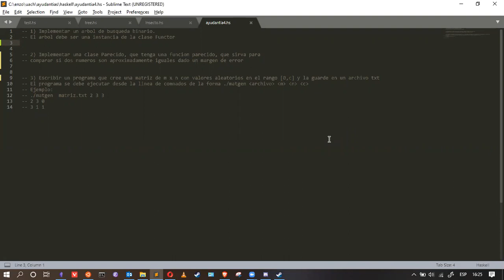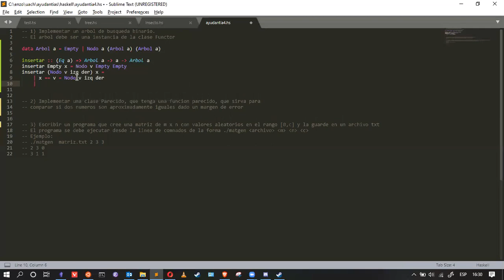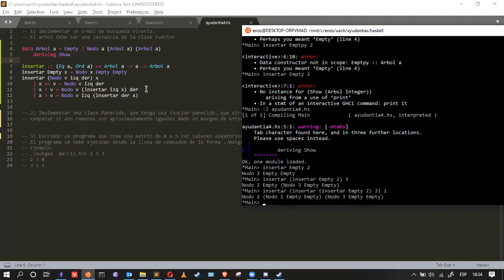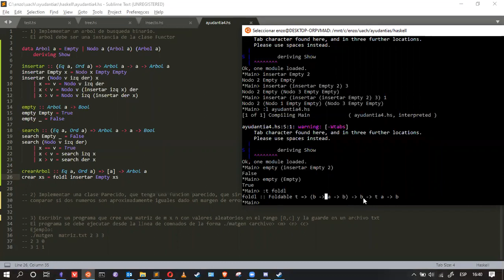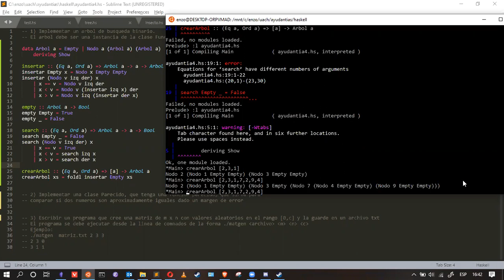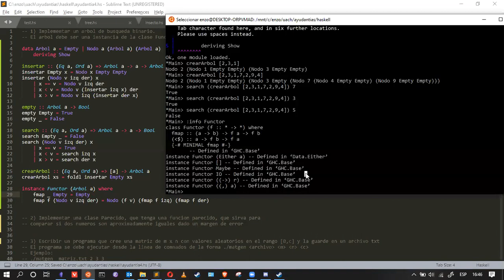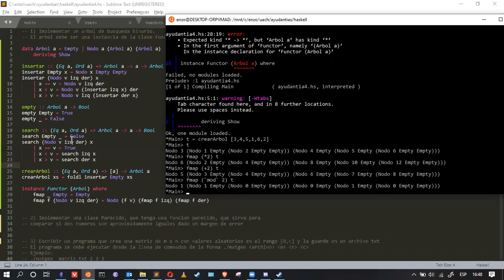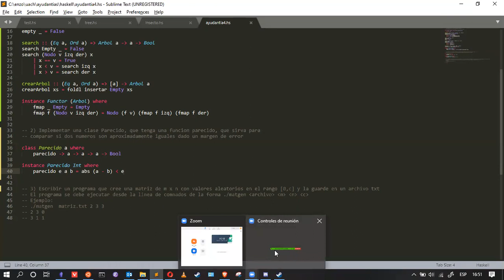[INFO188-2020] Ayudantia 04 parte 1